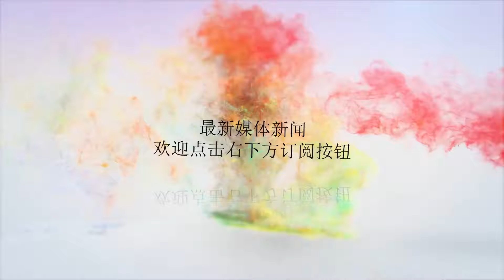心理测试：假如你在野外，你会住哪个房子？测你今生有没有富贵命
谢谢！心理测试：假如你在野外，你会住哪个房子？测你今生有没有富贵命